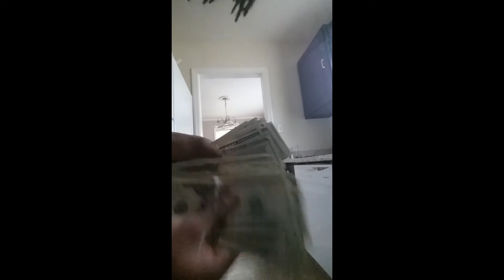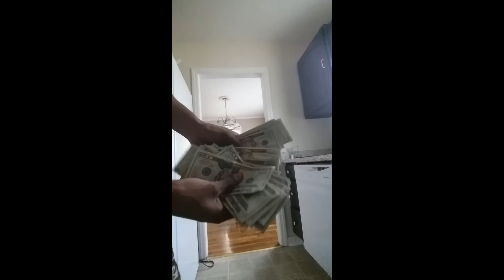SON OF GOD